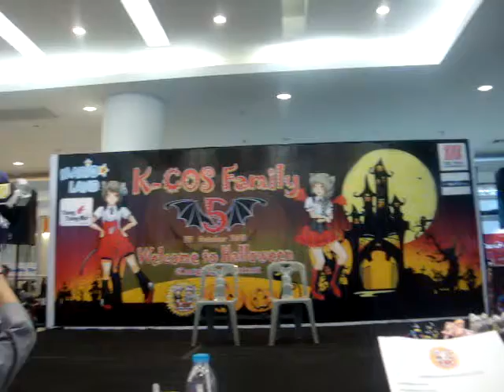[K-cos 5] Show เสน่ห์บาปมะเขือม่วง Part 1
การแสดงของเหล่าสต๊าฟของ ชมรมคอสเพลย์นครราชสีมา
หรือเรียกสั้นๆว่า K-cos จ้า
จากงานครั้งที่ 5 ที่ The mall Korat
เมื่อวันเสาร์ที่ 27 ตุลา 2555